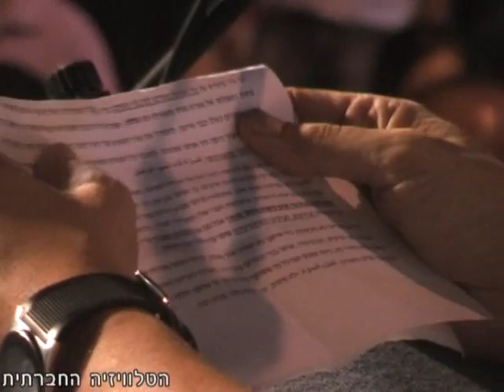אירועי אוקטובר 2010 בנצרת - חגי אלעד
דברים שנשא חגי אלעד, מנכ"ל האגודה לזכויות האזרח בעצרת המרכזית בנצרת לציון עשור לאירועי אוקטובר 2000.
הטלוויזיה החברתית.